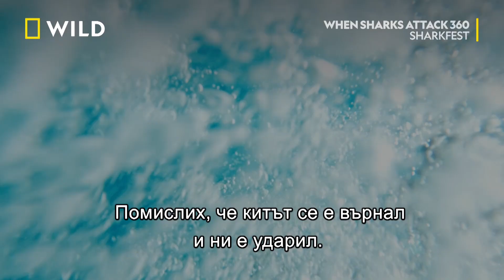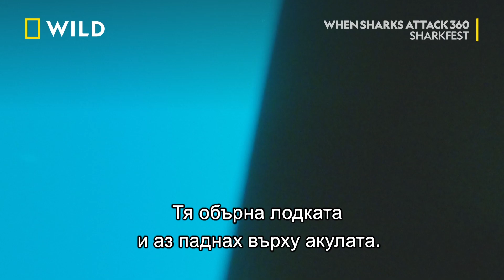Атака над каяк | Когато акулите атакуват 360 | NG Wild Bulgaria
Специалисти проучват нападения от големи бели акули от целия свят и откриват, че почти всички инциденти са свързани с млади животни. В поредица от експерименти екипът търси отговор на въпроса защо тези "подрастващи" акули са по-склонни да нападат.